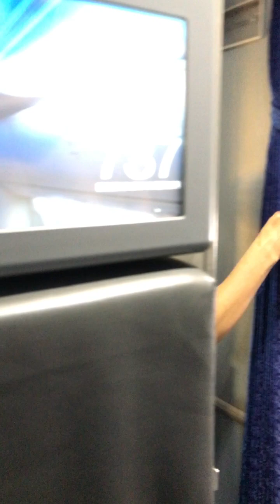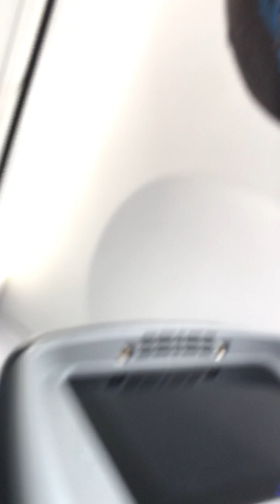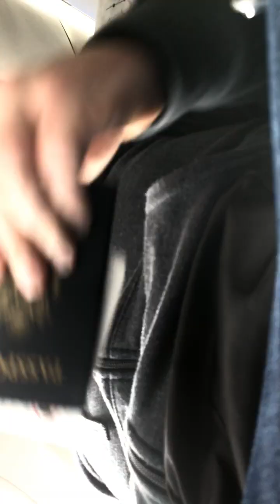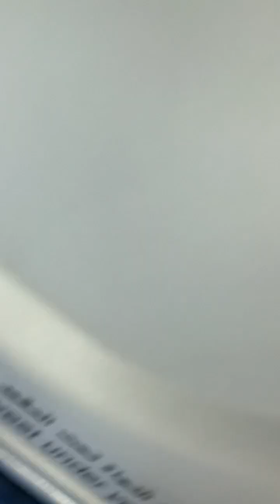Boarding EgyptAir Flight